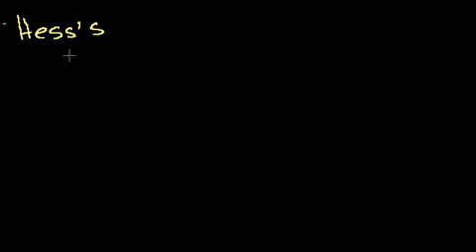Hess's Law and Reaction Enthalpy Change in Bangla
Using Hess's Law and standard heats of formation to determine the enthalpy change for reactions